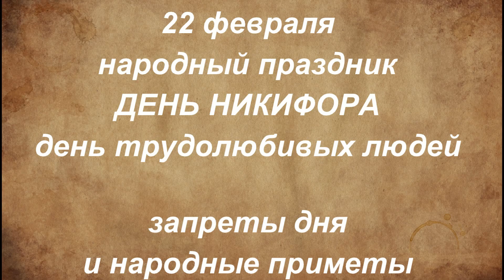22 февраля народный праздник Никифоров День. Именинники дня. Что нельзя делать. Народные приметы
22 февраля по церковному календарю почитается несколько святых — Никифор, Панкратий и Валентина. В народе праздник называли Лаптев день из-за особой традиции. А приметы на 22 февраля расскажут, как привлечь богатство успех, а также предупредят о том, что категорически нельзя делать в этот праздник.